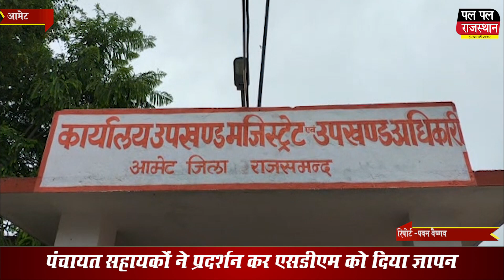एएओ कंवरलाल रेगर को हटाने को लेकर किया प्रदर्शन !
एएओ कंवरलाल रेगर को हटाने को लेकर किया प्रदर्शन !Demonstration for the removal of AAO Kanwarlal Regar